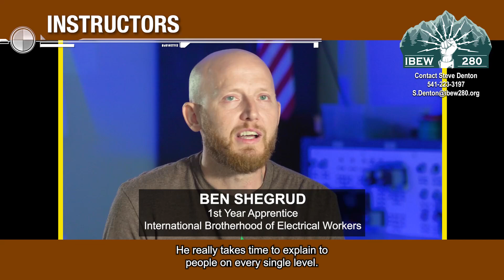Instructors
Shoutout to our amazing instructors at the Apprenticeship program! Our students can't stop raving about how knowledgeable, patient, and supportive they are in teaching guiding them into the electrician trade.